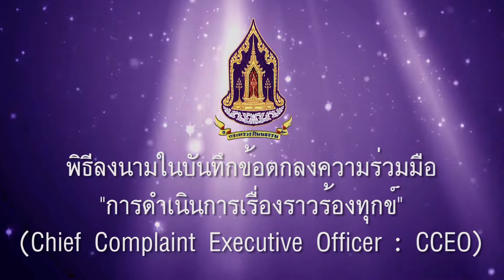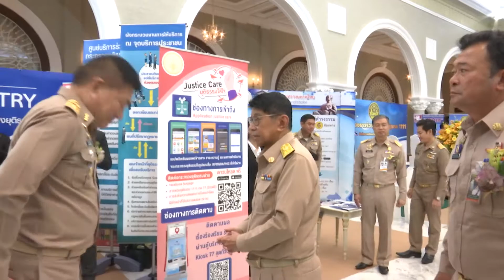พิธีลงนามในบันทึกข้อตกลงความร่วมมือ "การดำเนินการเรื่องราวร้องทุกข์"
นายวิษณุ เครืองาม รองนายกรัฐมนตรี เป็นประธานและร่วมเป็นสักขีพยานพิธีลงนามในบันทึกข้อตกลงความร่วมมือ "การดำเนินการเรื่องราวร้องทุกข์" ของศูนย์รับเรื่องราวร้องทุกข์ของรัฐบาล 1111 ให้กับผู้นำการขับเคลื่อนการดำเนินการเรื่องร้องทุกข์ประจำหน่วยงาน (Chief Complaint Executive Officer : CCEO) โดยในส่วนของกระทรวงวัฒนธรรมมีนายกฤษศญพงษ์ ศิริ ปลัดกระทรวงวัฒนธรรม ร่วมลงนาม ณ ตึกสันติไมตรี ทำเนียบรัฐบาล